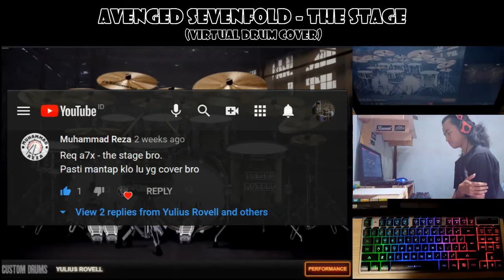Avenged Sevenfold - The Stage (Virtual Drum Cover by Yulius Rovell)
Avenged Sevenfold - The Stage
(Virtual Drum Cover by Yulius Rovell)